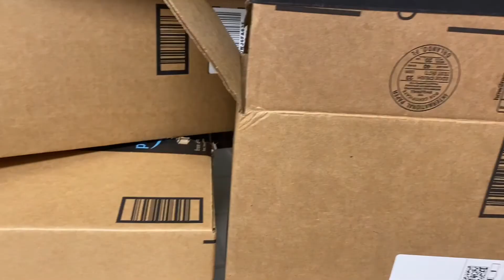Vlogmas day 6 | On the sixth day of Vlogmas | VLOGMAS 2020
Hey y'all!  Welcome to Vlogmas 2020!

Sorry this one is going up so late

I will be adding these videos to a playlist so they will be easy to find later on if you happen to miss any.

Looking forward to this series :)

It means the most to me. If you have any suggestions for videos you would like me to film, leave those in the comments as well.

Be sure to like this video if you enjoyed, it really helps me curate my videos and film things y'all enjoy watching.
Love y'all!
Andrea
While my channel is family-friendly and will feature my children from time to time, my content is generally geared toward adults. All thoughts and opinions on products are my own. I will mention when I am being sponsored to my viewers.